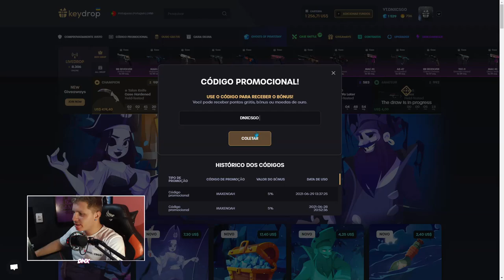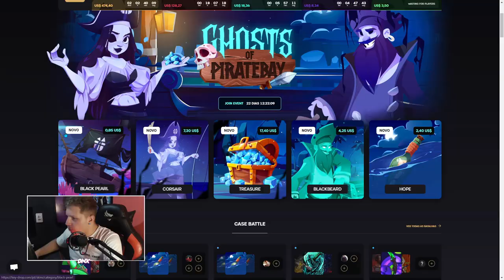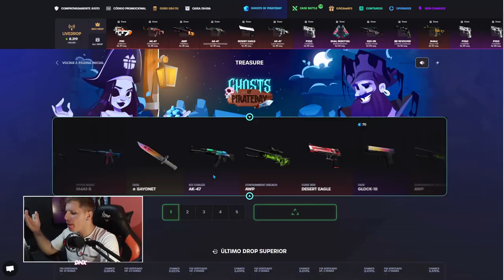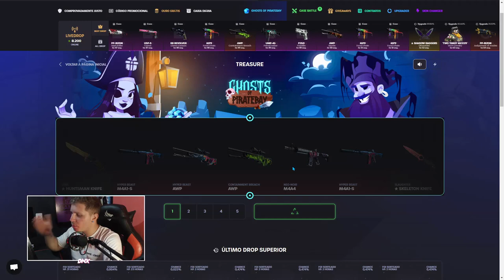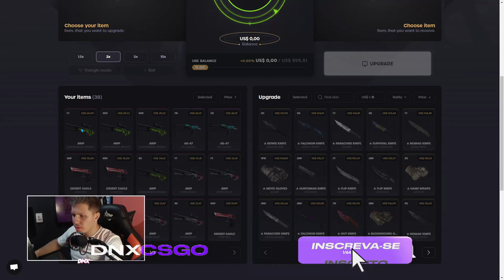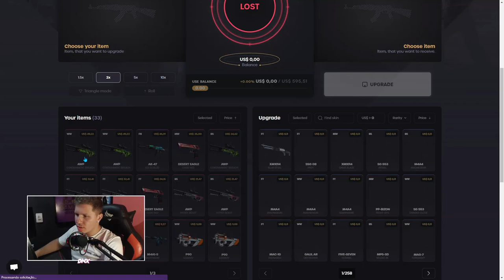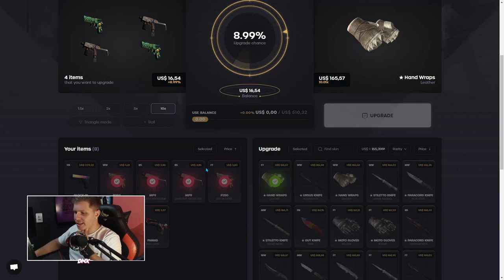MELHORES SITES PARA ABRIR UMA CAIXA de GRAÇA no CS:GO - KEYDROP